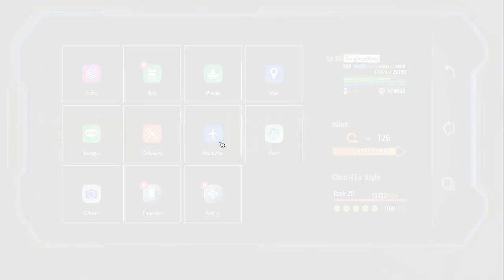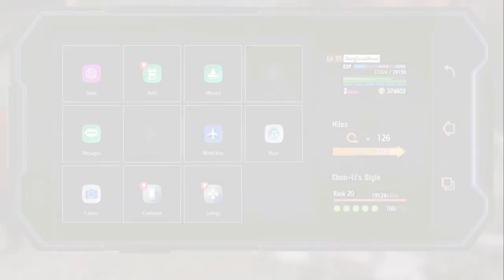A Passion for Poison A.K.I Master Missions | Street Fighter 6 World Tour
00:00 Start
00:07 Hangout at Metro City until Night
00:46 Speak with Tarantula
01:10 Travel to Thunderfoot Settlement
02:22 Travel to Genbu Temple
02:45 Speak with Miharu Abeno
02:49 Answer Tetrodotoxin, Tiger puffer and Sliced and raw
03:20 Travel to Tian Hong Yuan